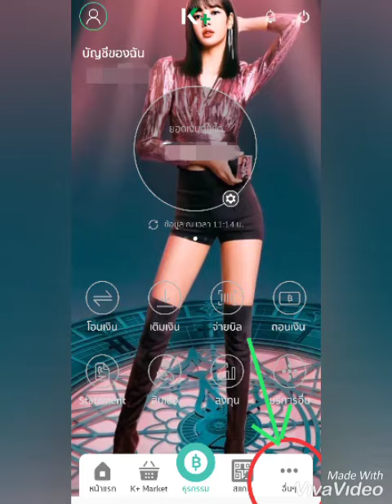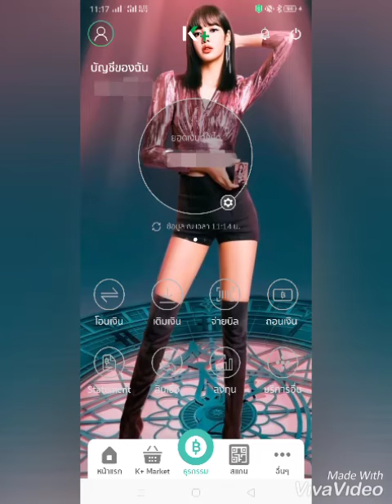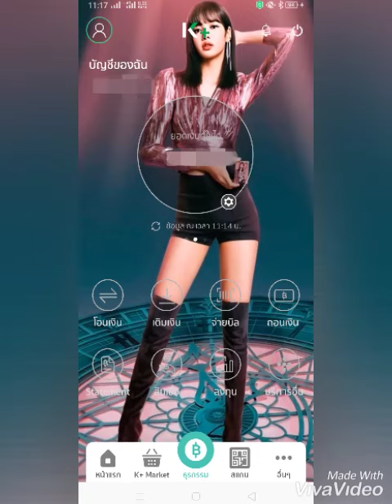แบบนี้ก็ฟินกับ Blackpink ได้ฟรีๆ สอนตั้งค่าพื้นหลังแอพกสิกร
เจนนี่ blackpink
โรเซ่ blackpink
จีซู blackpink
อัพเดทข่าวล่าสุด blackpink